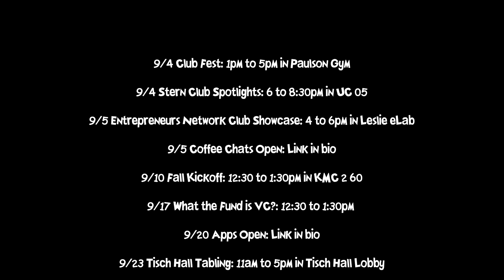SVS Fall 2024 Schedule Release: Sims Edition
SVS but make it Sims…watch out for the key dates of Fall 2024 👀

Follow us @nyusvs on Instagram for more!